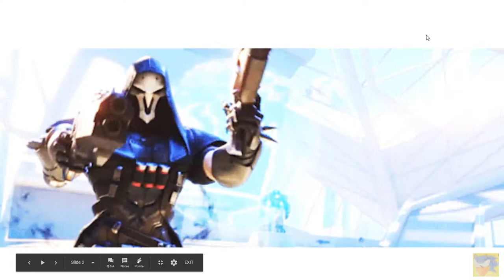Sonic Speed Rankings